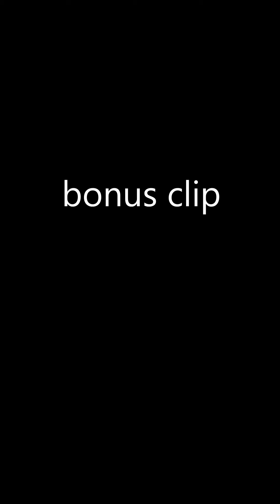valorant knockoffs are weird again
we post here earlier